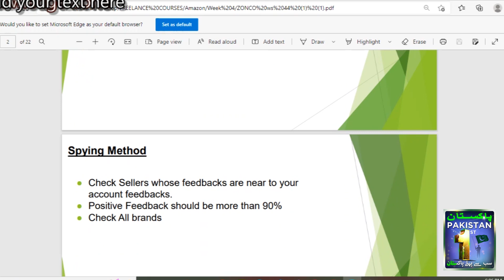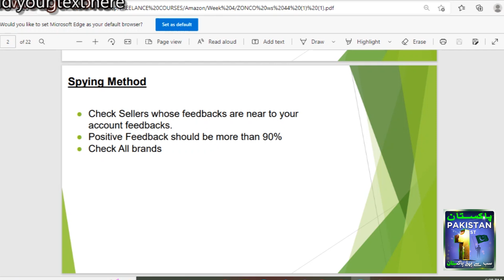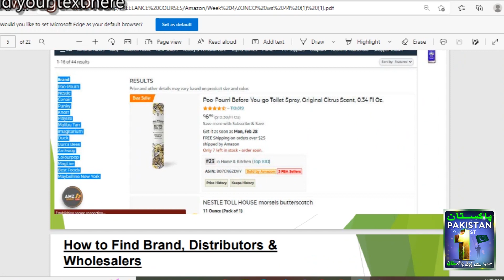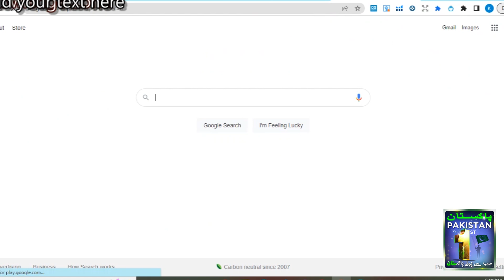Amazon New Course For 2023 | Class # 15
For full Course of Amazon
Don't waste your money Complete watch our Amazon earning course
Complete the Amazon course-
And make Amazon a source of employment
On Pakistan First Channel